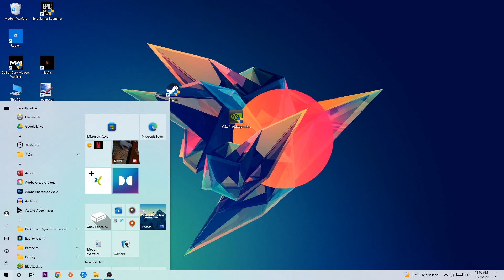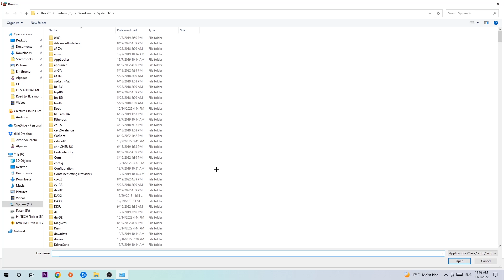Dark and Darker – How to Fix Black Screen & Stuck on Loading Screen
Dark and Darker black screen on startup,
Dark and Darker black screen,
Dark and Darker black screen on launch,
Dark and Darker black screen fix,
how to fix black screen Dark and Darker 2,
how to fix black screen Dark and Darker ps4,
how to fix black screen Dark and Darker ps5,
how to fix black screen Dark and Darker xbox,
how to fix black screen Dark and Darker pc,
Dark and Darker stuck on loading screen,
Dark and Darker stuck on loading screen ps4,
Dark and Darker stuck on loading screen pc,
Dark and Darker stuck on loading screen fix,